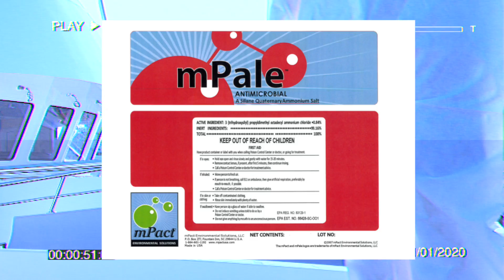CAPTAIN CLEAN EXPLAINS THE PRODUCT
Anti Microbial Technology kills Corona Virus along with many other viruses.